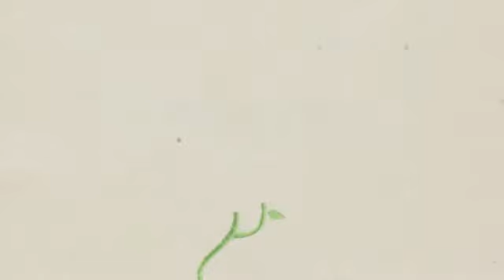Bali Huts Brisbane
Have a tranquil ambiance in your own home.